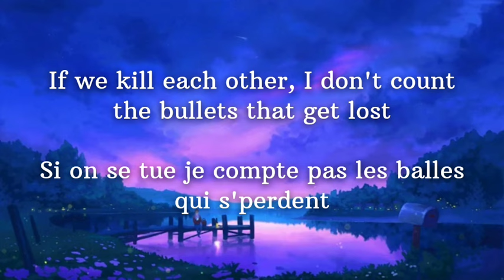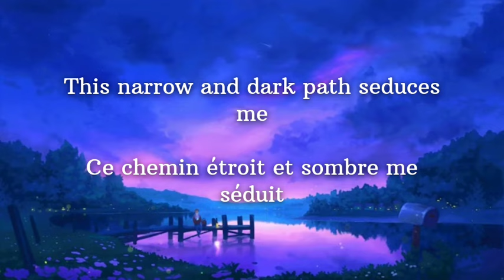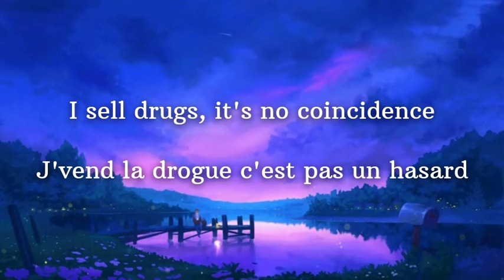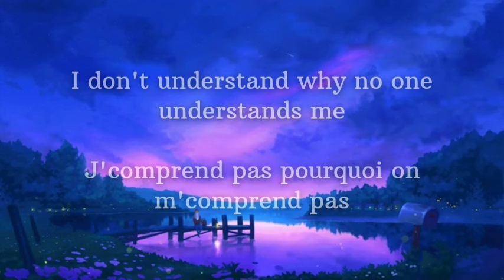PNL - J'Comprends pas - lyrics english, tiktok remix (speed up)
Lyrics English and French :

Tonight I'm smoking a big fat teh'
Ce soir j'fume un gros gros teh'

I checked your posterior, I want the same in po-poster
J'téma ton postérieur, je veux le même en po-poster

If we kill each other, I don't count the bullets that get lost
Si on se tue je compte pas les balles qui s'perdent

Life is weird, I fuck it, there's no mystery
La vie c'est chelou, je la baise y'a pas de mystère

Homie, I'm getting mean, no Jasmine for Jafar
Igo, je deviens méchant, pas de Jasmine pour Jafar

I'm like the bottom of my building, I have the blues every day
Je suis comme le bas de mon bâtiment, j'ai tout les jours le cafard

My clear eyes look to hell, hell, hell
Mes yeux claires regardent l'enfer, l'enfer, l'enfer

I thought you were straight but make it, make it, make it
Je croyais que t'étais droit mais en faite, en faite, en faite

I do push-up and pull-up, I got Vegeta tri
Je fais pompe et traction, j'ai le tri à Végéta

Leonidas pecs and your bitch puts her fingers on her
Les pec' à Léonidas et ta bitch se met des doigts

And I band and I band
Et j'bande et j'bande

And I make a big smiley
Et j'fais un gros smiley

And I go all the khabat if I sell my heart in tail-dé
Et je vais tous les khabat si je vend mon coeur en tail-dé

Ouhwawa Ouhwawa Ouhwawa
Ouhwawa Ouhwawa Ouhwawa

I've dragged down too low
J'ai trop traîné en bas bas

Ouhwawa Ouhwawa Ouhwawa
Ouhwawa Ouhwawa Ouhwawa

I have to make the million for baba
Je dois faire le million pour baba

Ouhwawa Ouhwawa Ouhwawa
Ouhwawa Ouhwawa Ouhwawa

You test we take out the baba
Tu test on sort le baba

Ouhwawa Ouhwawa Ouhwawa
Ouhwawa Ouhwawa Ouhwawa

I don't understand why no one understands me
J'comprend pas pourquoi on m'comprend pas

God forgive me if I'm wrong, (lala)
Que dieu me pardonne si je me trompe, (lala)

I put my miff before we put my grave, (gala, gala, gala, gala)
J'pose ma miff avant qu'on pose ma tombe, (gala, gala, gala, gala)

This narrow and dark path seduces me
Ce chemin étroit et sombre me séduit

Feels like he heals my heart from E.T
L'impression qu'il soigne mon coeur de E.T

Covered in sorrel igo I'm on a tranquilizer
Couvert d'oseille igo je suis sous calmant

Hate to spare I have so much
De la haine à revendre j'en ai tellement

And I don't understand why no one understands me
Et j'comprend pas pourquoi on m'comprend pas

You're alone in the dark, I hope your shadow hasn't left you
T'es seul dans le noir, j'espère que ton ombre ne t'a pas lâché

And they think they know why we're drooling
Et ils croient savoir pourquoi on en bave

I won't be the first nor the last
Je serais pas le premier ni le dernier

QLF those who die apart
QLF ceux qui crèvent à part

I fall asleep under alcohol towards Zadar
J'm'endors sous alcool vers Zadar

I sell drugs, it's no coincidence
J'vend la drogue c'est pas un hasard

I take my money, I go home
Je prend mes tunes j'rentre à la casa

I stared at the moon, the sins put me in debt
J'téma la lune les péchés m'endettent

The angels speak to me but I don't hear
Les anges me parlent mais moi j'entends pas

I'm in my bubble I'm fucked I'm bored
Je suis dans ma bulle je suis baisé j'm'embête

And I don't understand why I don't understand
Et j'comprend pas pourquoi j'comprend pas

Ouhwawa Ouhwawa Ouhwawa
Ouhwawa Ouhwawa Ouhwawa

Ouhwawa Ouhwawa Ouhwawa
Ouhwawa Ouhwawa Ouhwawa

Ouhwawa Ouhwawa Ouhwawa
Ouhwawa Ouhwawa Ouhwawa

Ouhwawa Ouhwawa Ouhwawa
Ouhwawa Ouhwawa Ouhwawa

Ouhwawa Ouhwawa Ouhwawa
Ouhwawa Ouhwawa Ouhwawa

Ouhwawa Ouhwawa Ouhwawa
Ouhwawa Ouhwawa Ouhwawa

Ouhwawa Ouhwawa Ouhwawa
Ouhwawa Ouhwawa Ouhwawa

Ouhwawa Ouhwawa Ouhwawa
Ouhwawa Ouhwawa Ouhwawa

PNL J'Comprends pas with french and english subtitles
tiktok , music , speed up , lyrics , french , english , french music with english lyrics
 • Listen a lot